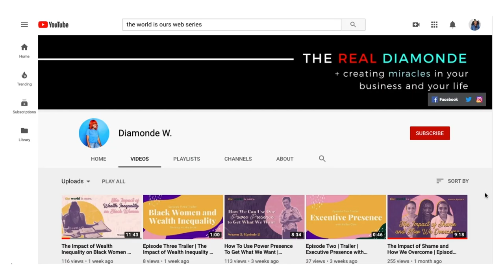Episode Six Trailer | Finding Religion and Spirituality as a Queer Black Women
I remember when my girlfriend and I were leaving True Food Kitchen and a random white man hands us a card and says “God Bless You” as he walks away. The card said something a long the lines of same sex relationships being a sin. I felt so violated. My relationship is not a sin. My girlfriend is a gift from God.

In this episode, I’m talking to @mylknhoney_, @ehtuggle and @thetashmahal1 about their experiences with being queer at church and leading a church. Save the date: 11/17 at 7p! This is the finale.